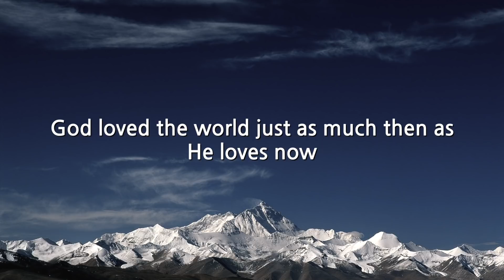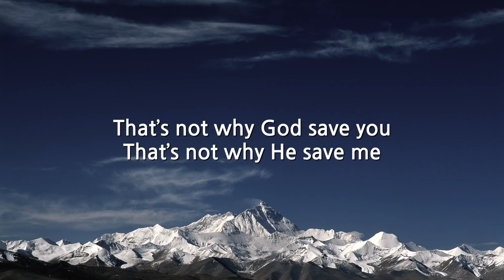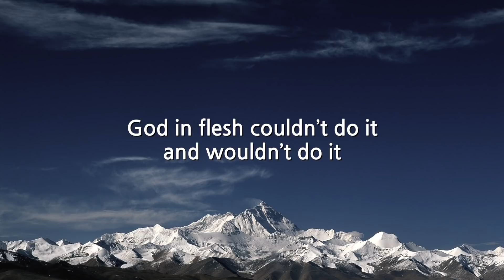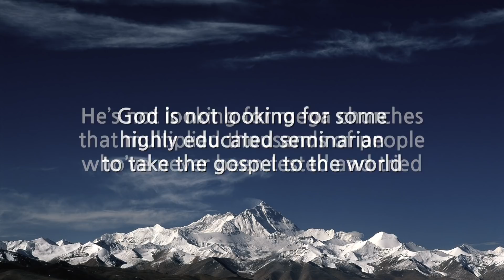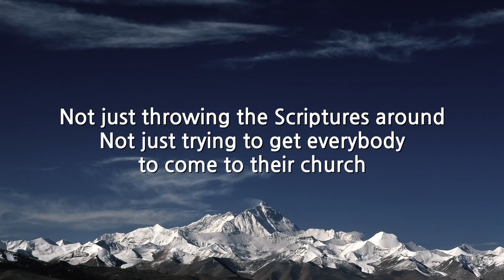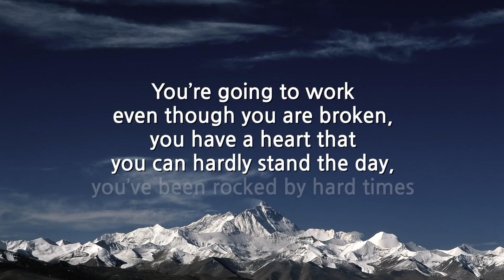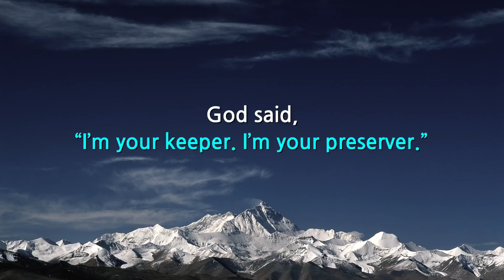Trust Him Fully (David Wilkerson)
- Doubt